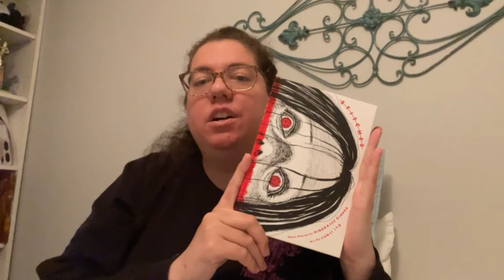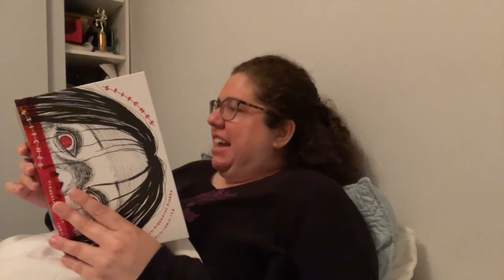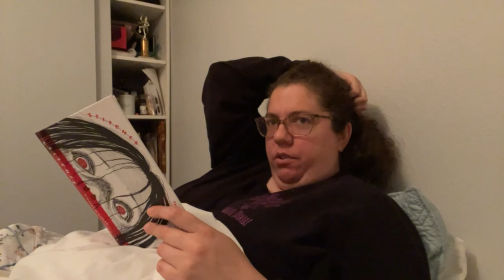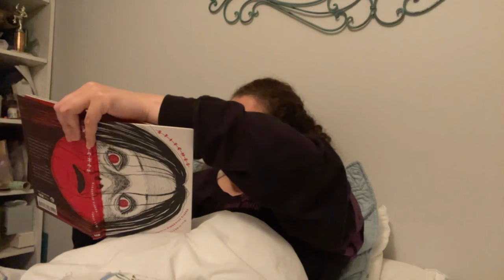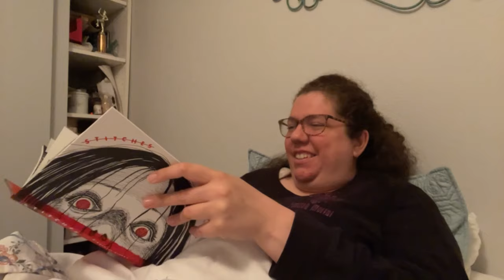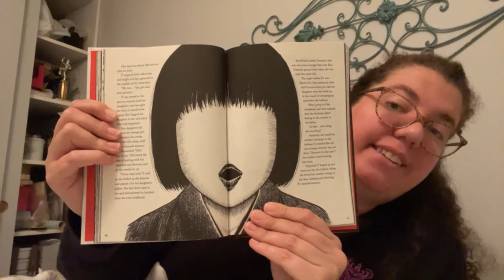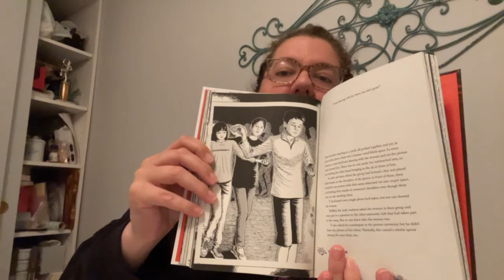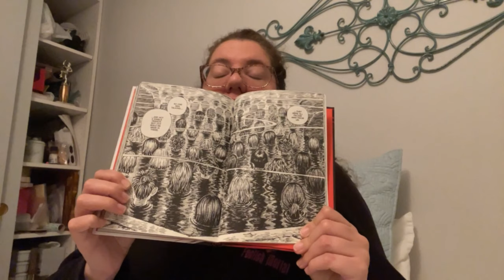Stitches (Junji Ito) Reading Vlog and Review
Come along for the ride as I read Stitches and review it. Spoilers at the end.

0:00 Reading Vlog and Review
17:38 Spoilers